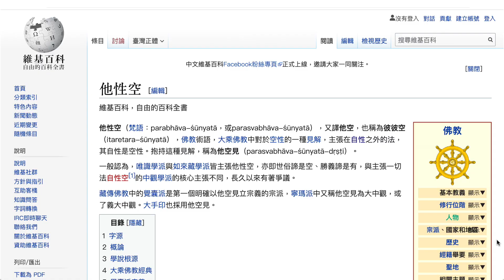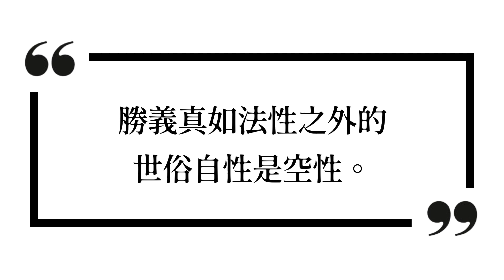一分鐘搞清楚覺囊“他空見”是什麼 Part 1